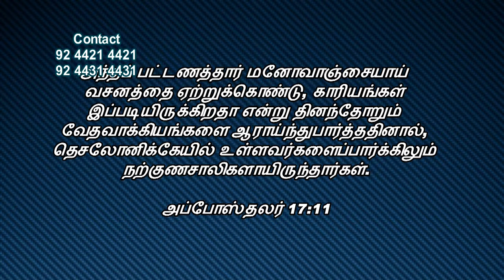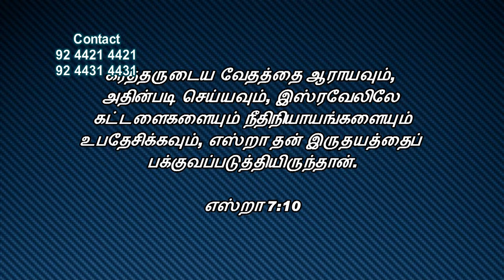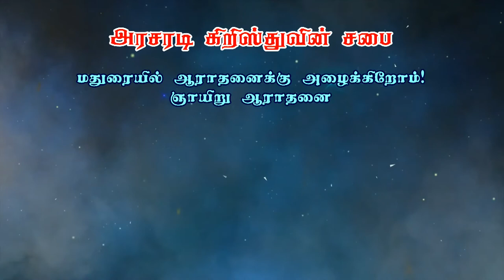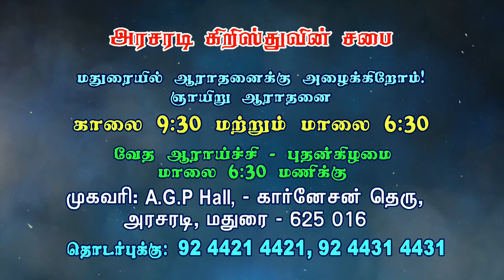தேவன் நம்மை பற்றி | Tamil Christian Message 2019 | Bro. Kingsly Rajah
தேவன் நம்மை பற்றி
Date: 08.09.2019